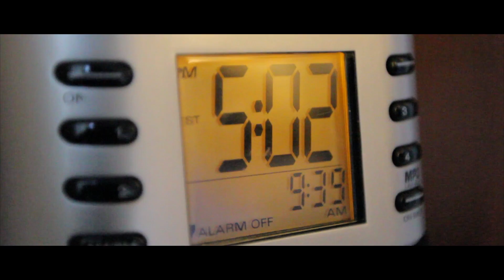Ronan And Shakeyla Wedding Highlight Film (Directed by E.D Productions)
Ronan And Shakeyla Wedding highlight Film